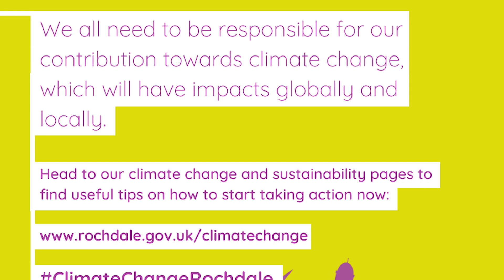Climate Conversations - Think global, act local - part two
Alongside the Flood Hub and United Utilities, Councillor Tricia Ayrton explores how extreme weather, such as heatwaves resulting in drought, is affecting people across the world and right here in Rochdale Borough.